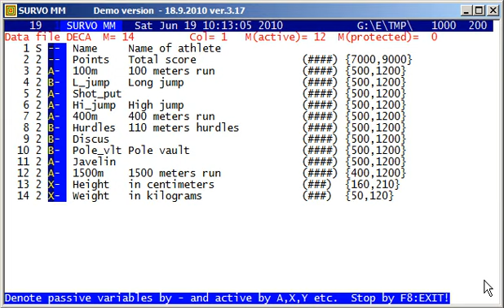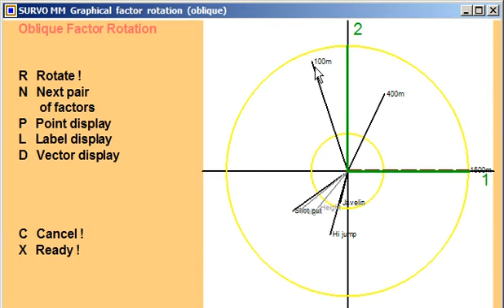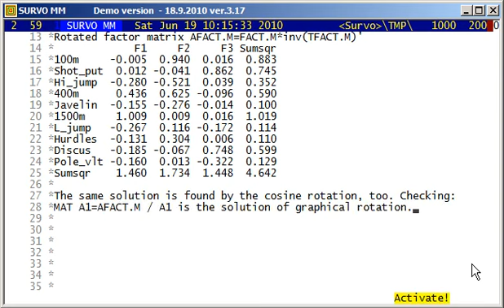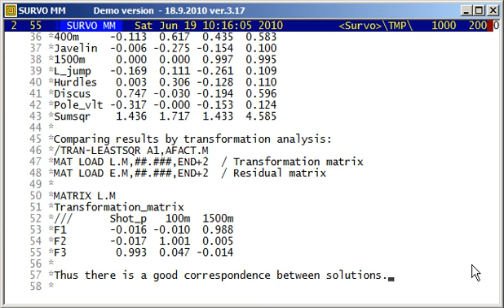Survo demo: Graphical rotation in factor analysis